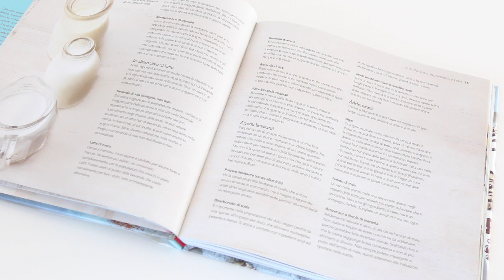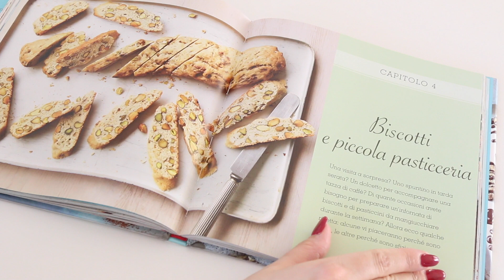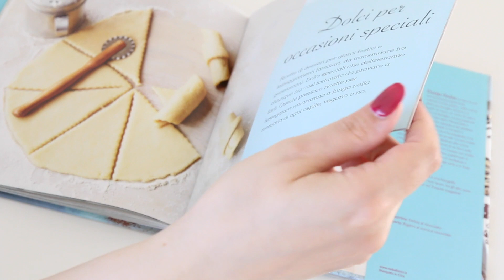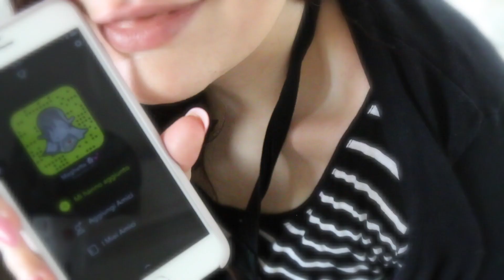Pasticceria Vegana di Dunja Gulin - LIBRO CUCINA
Ho parlato di questo libro sul mio blog in modo dettagliato. Se ti fa piacere leggere l'articolo trovi tutto qui

I crackers vegani di cui parlo (al sesamo nero) li trovi qui
Ma prova anche i brownies di Dunja! Sono BUONISSIMIIII! Trovi la ricetta sul mio Blog

La playlist della libreria di iaia, ovvero dei libri su cui ho chiacchierato la trovi qui

Qui sul blog trovi tantissime idee di ricette vegane. Spero tanto che ti piacciano

INFO (apri il Box informazioni)

SOCIAL

Il mio libro Le Ricette di Maghetta Streghetta lo trovi in tutte le librerie . Il mio ricavato va alla Ricerca per il Cancro
( Su Amazon è disponibile e scontato

PORTFOLIO FOTOGRAFICO

Mi chiamo Grazia Giulia Guardo, ma per gli amici semplicemente: iaia. Sono nata il 12 12 alle 12. Il mio Nome e Cognome è formato da 12 lettere. Sono la dodicesima nipote. Sostanzialmente do i numeri. Disegno, Fotografo, Scrivo e Cucino ma non faccio bene nessuna di queste cose. Lo faccio per passione e non per lavoro. Di lavoro faccio altro.

Maghetta Streghetta è il mio Alter Ego fumettoso e Gikitchen la Cucina dove pasticciamo insieme. Ho perso 80 chili, molti dei quali al cervello. Sono Sicula e ogni giorno riempio la rete di mie idiozie in formato pasticcio. Pasticci illustrativi, lessicali e in cucina. FumettoRicette, Idee, Mise en Place e tantissimo altro.

Ho scritto un libro " Le Ricette di Maghetta Streghetta", edito da Mondadori. Il mio ricavato va alla Ricerca per il Cancro.